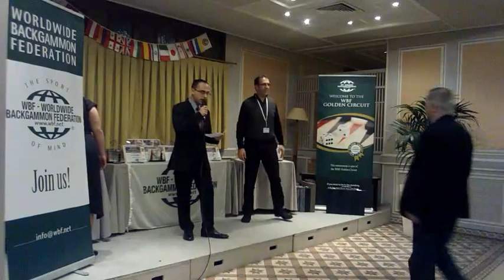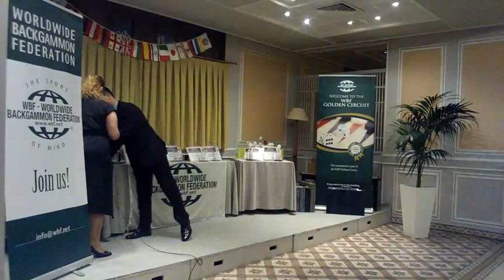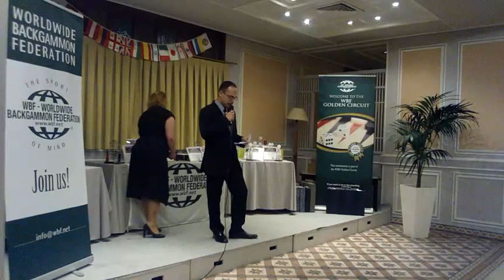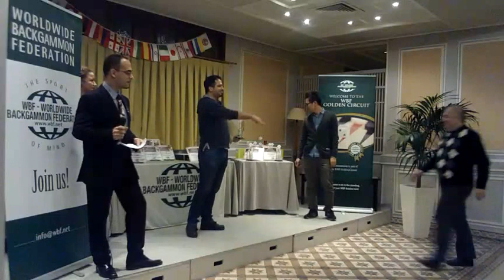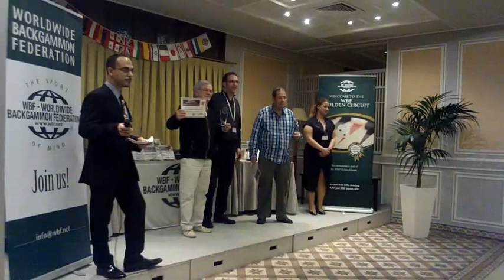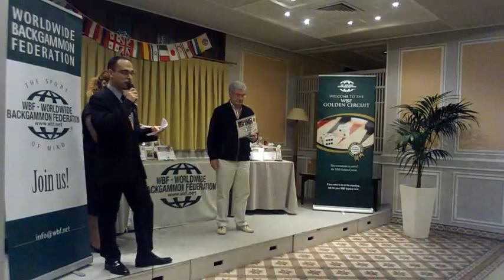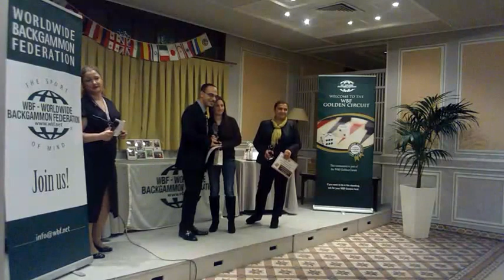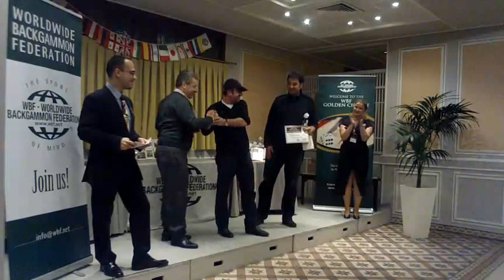2016 Istanbul Open BG Championship Awarding Ceremony